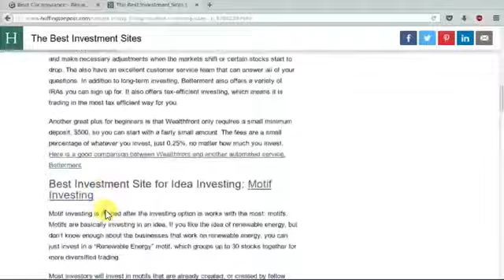The best investment sites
Investing can be tricky for beginners. To many, all the trading options look like an alphabet soup, from ETFs to IRAs, so it’s no wonder that most people are scared off from investing. These leaves them out of a key tool for financial help.

So what is someone new to investing to do? Don’t be scared off. Most investment companies out there are more than willing to help out their customers when it comes to investing for the first time. The smartest thing to do is keep it simple, which is why online investing can be a great way for beginner investors to start out.